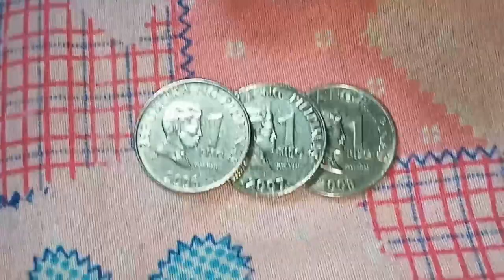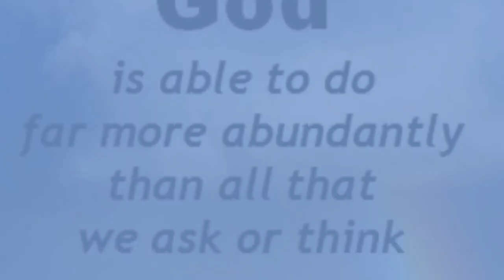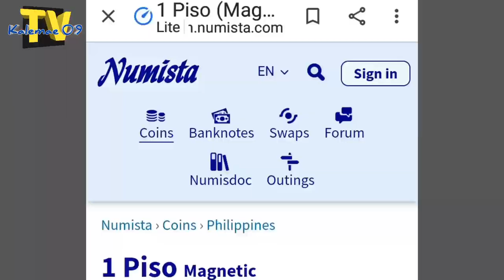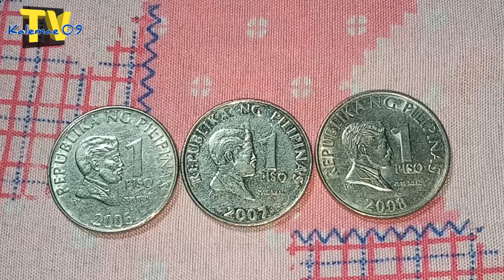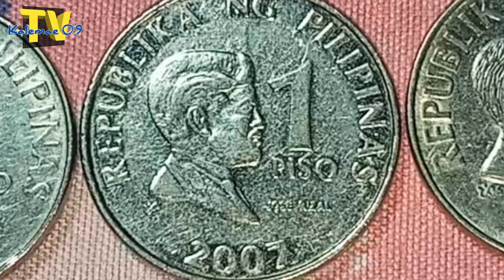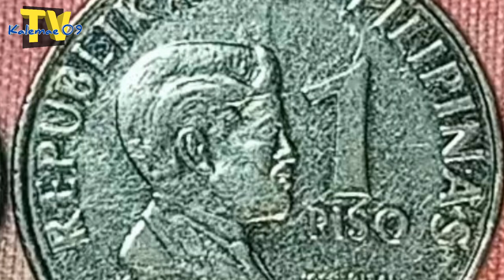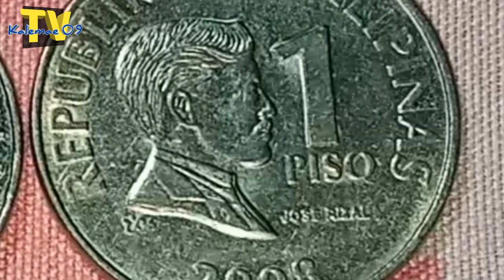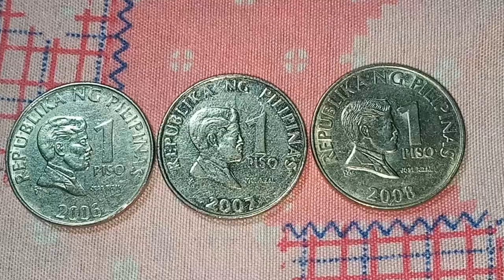Ang totoo sa yr. 2006 2007 2008 1 piso BSP series coin | KAALAMAN